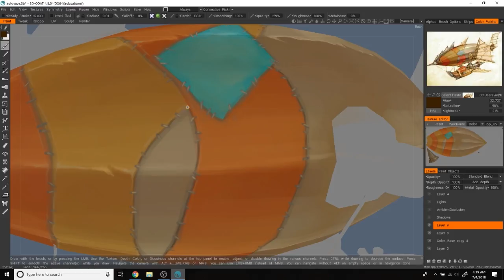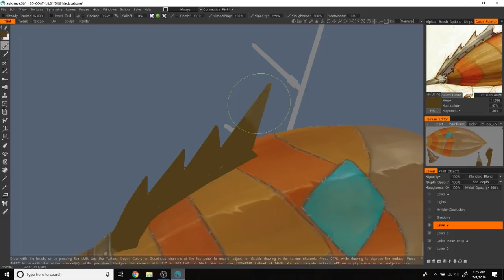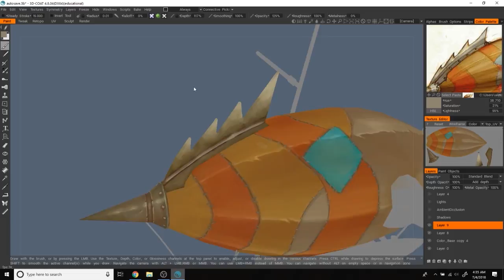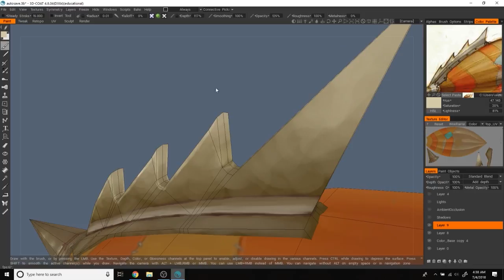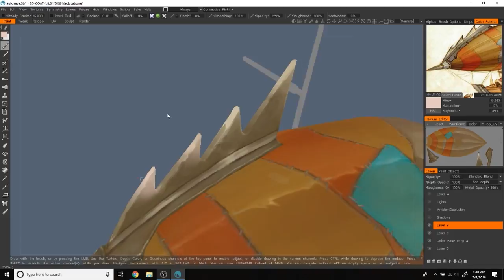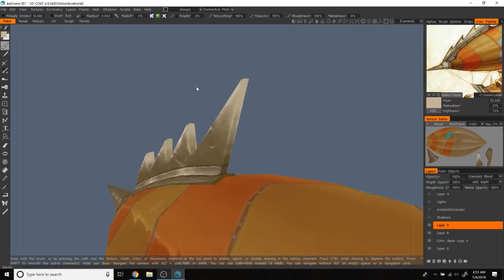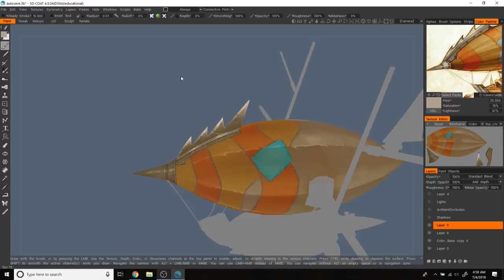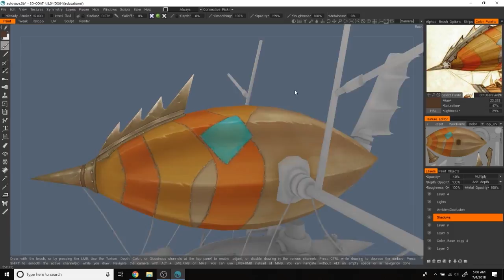Zeppelin Modeling & Texturing Series - Painting Part 4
In this series of videos, I will be going over how to model, uv, and hand paint a stylized texture onto a low poly Zeppelin inspired by the original concept art for World of Warcraft.

I will be using Maya, Photoshop, and 3DCoat for this series, however you can use any modeling and painting programs.

If you want to get into stylized hand-painted texturing or if you're looking to learn some new techniques as an intermediate digital painter, below I have linked my eBook on hand painted texturing.

My Dell Inspiron 15 7000 Series Laptop:

My Huion H610 Pro Drawing Tablet:

My Razer Arctosa Keyboard:

Portable Hardrive (a must!):

Extra Learning Resources:

Maya Modeling for Games: